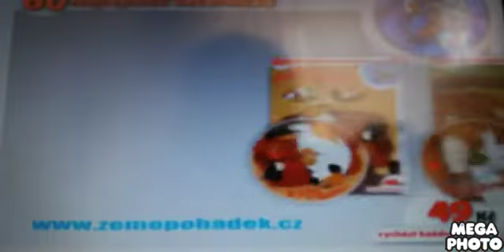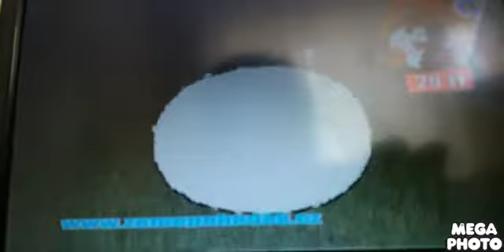60 nejlepších večerníčků DVD 29 30 31